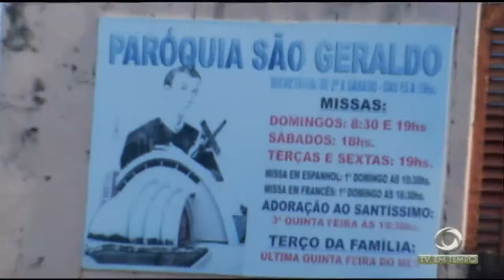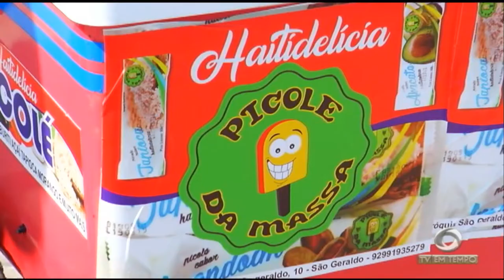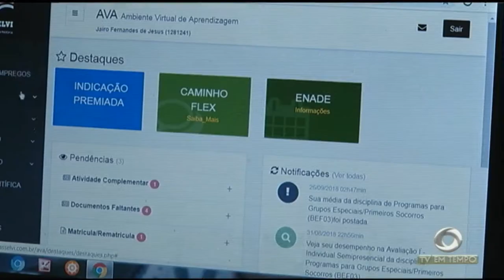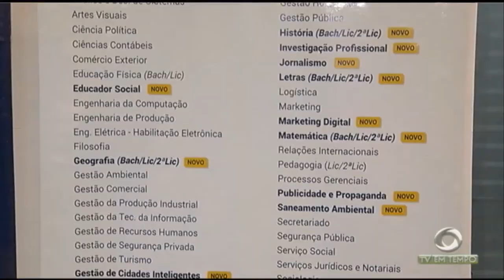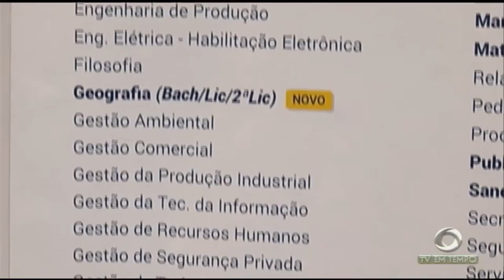Boletim Em Tempo (09.10.2018) Manhã